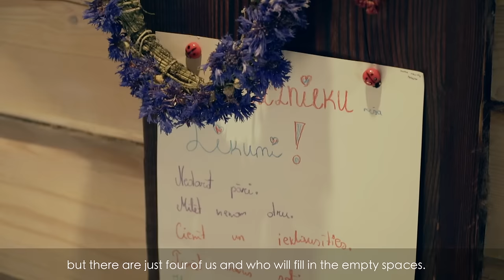Jacob's story about his wooden house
Jacob's story about his wooden house in local TV broadcast "Kingdom" (Karaliste) by VFS Films.